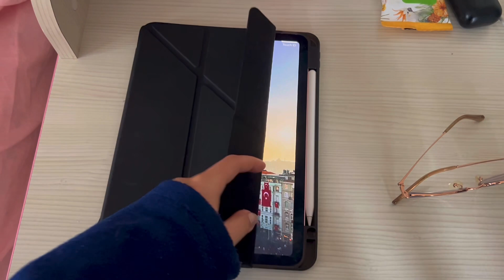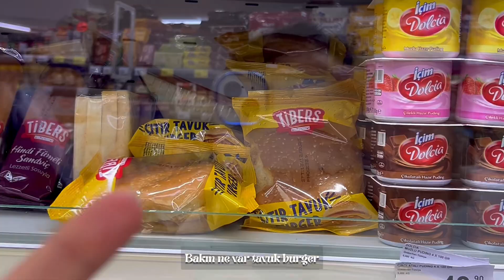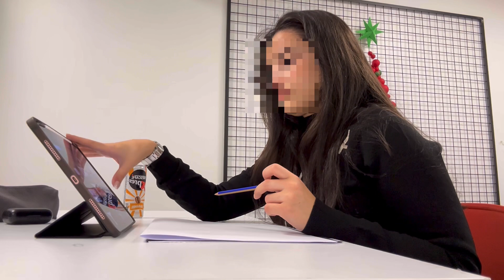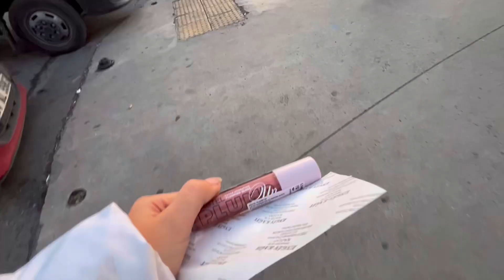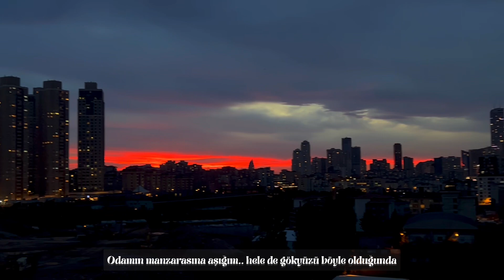Uni Vlog 🧸| GRWM | Yorucu bir gün | kargo açılımı, alışveriş | İç Mimarlık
Mimarlık Fakültesinde bir gün

Umarım beğenirsiniz 🤍

Müzikler

Free Music for Videos 👉 Music by Lily Fitts - Hurts Like Hell